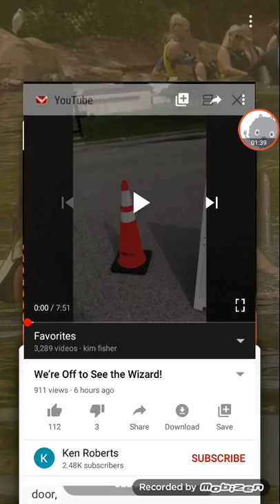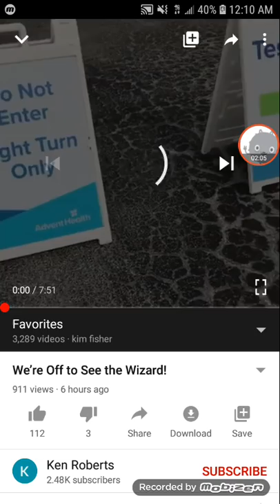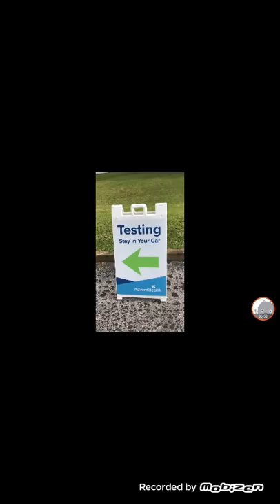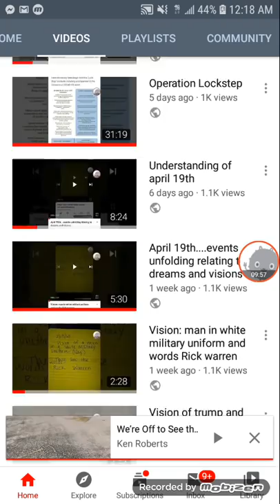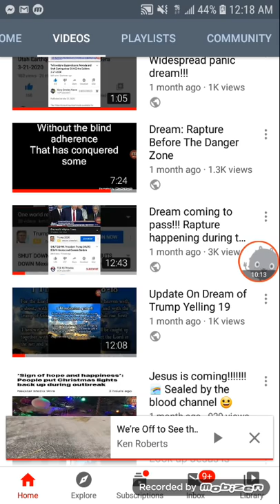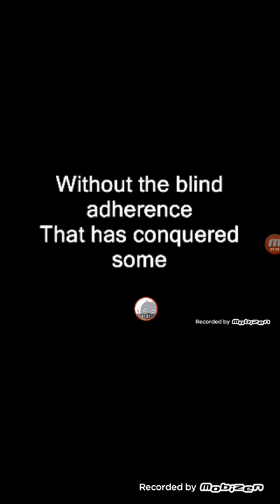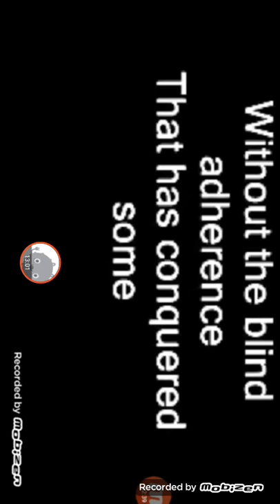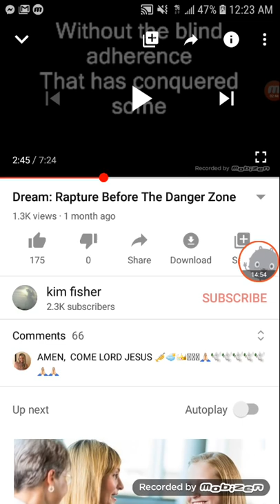Words heard in the spirit today and a dream pointing to now